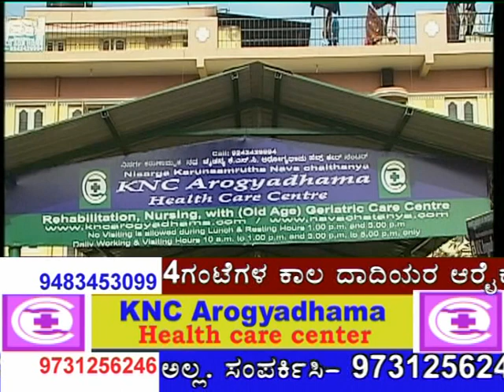rehabilitation centers in karnataka for mental and physical health ,Schizophrenia,Psychiatric Health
Geriatric care medical facilities old age health care Residence KNC Arogyadhama Health Care Center , Bangalore / , Bangalore Karnataka South India Rehabilitation Centre in Bangalore , , physical and mental rehabilitation center in Bangalore /, Rehabilitation, with Geriatric and Nursing care Center, Paralysis treatment in Bangalore , paralysis stroke treatment in Bangalore, stroke treatment in Bangalore,

We Provide Good Facility with Food Accommodation 24/7 Nursing care, Medical, Doctor, Hygienic, Good Air , Garden , Neat & Clean,  Old Age Homes , For movable Person , Bedridden & Disabled Care Center,Health care Old age home with